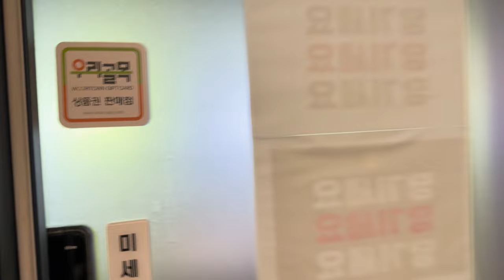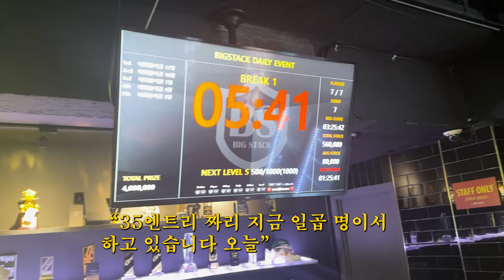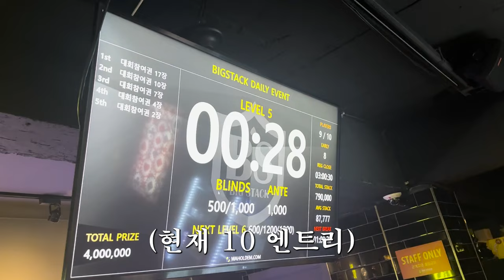20살에 홀덤펍 알바와서 3년째일하는이유